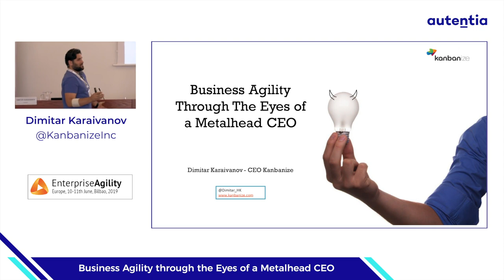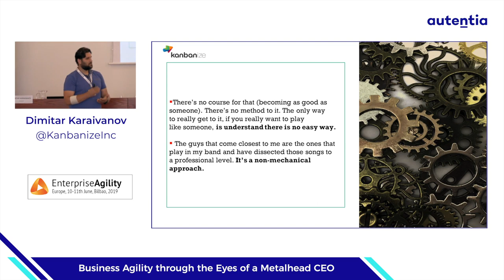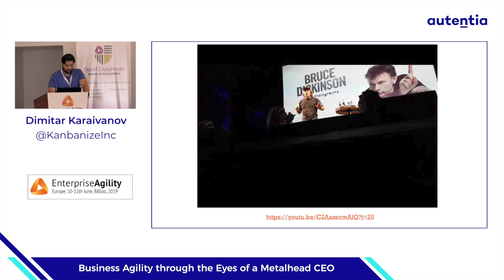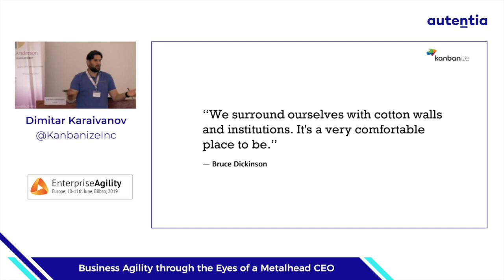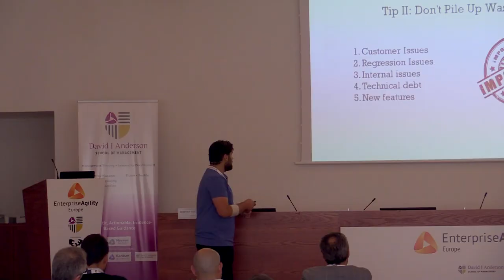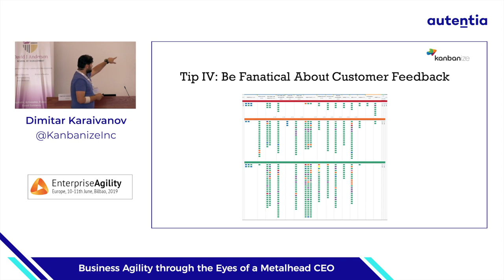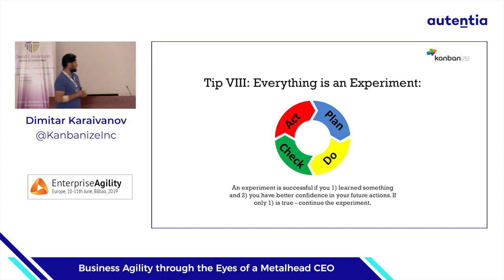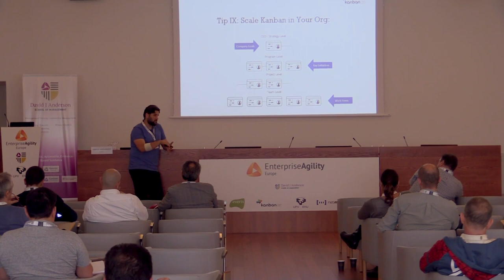Business Agility through the Eyes of a Metalhead CEO - Dimitar-Karaivanov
Business Agility through the Eyes of a Metalhead CEO - with Dimitar-Karaivanov of Kanbanize